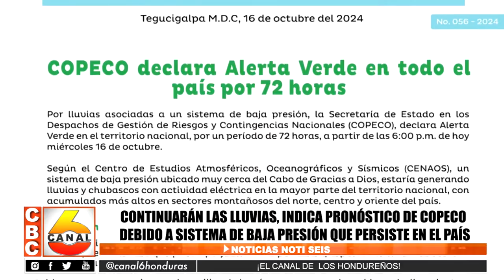Continuaran las lluvias, índica pronostico de COPECO